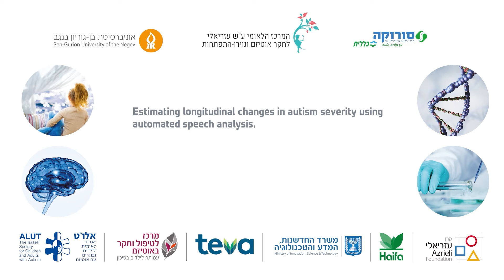IMAR-2022-Estimating longitudinal changes in ASD severity using automated speech analysis-Marina Eni